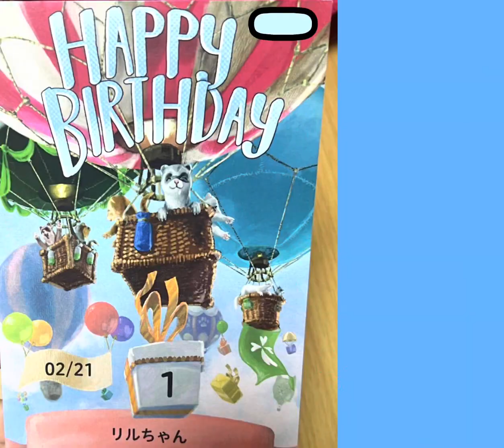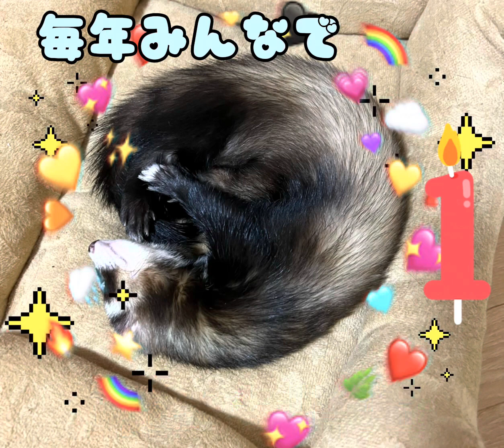【フェレット】祝！1才の誕生日おめでとう〜。